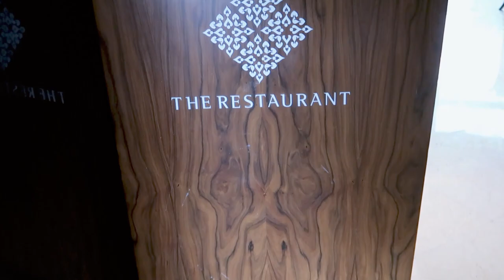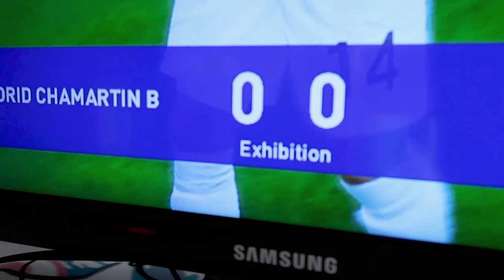Keseruan kami di THE TRANS LUXURY HOTEL!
Location : The Trans Luxury Hotel Bandung